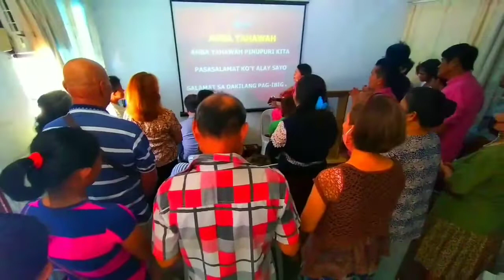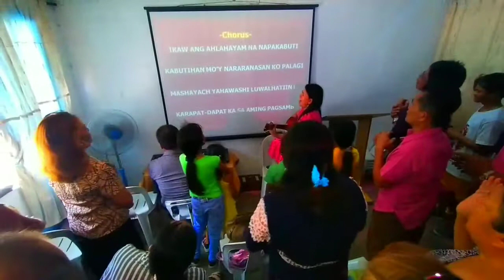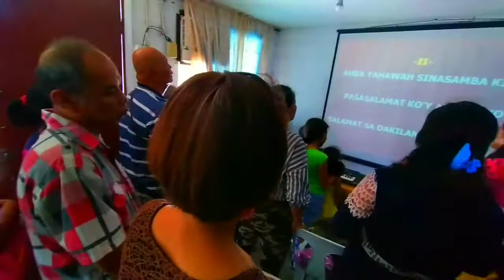SABBATH WORSHIP PRAISE CHAPEL ASSEMBLY OF YAHAWAH (YHWH) Montalban Rizal Chapter